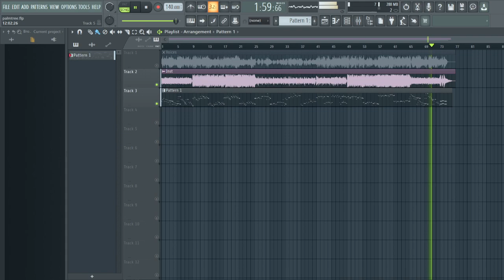FNF - Ko-Ko-Nut Funkin' - Palmtree FLP/MIDI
I don't expect anybody to use this, but I liked the song so I decided to transcribe it.
1:52 should be an octave higher, but many chromatics (like the original song's) don't go that high, and it misses some notes. I assume this was an error with the original song so it's fixed here.